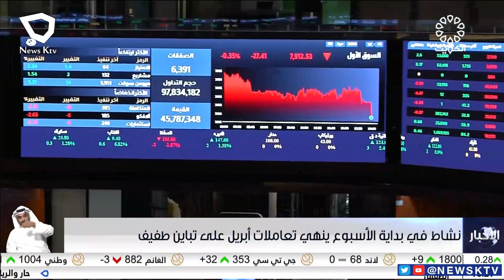نشاط في بداية الأسبوع ينهي تعاملات أبريل على تباين طفيف